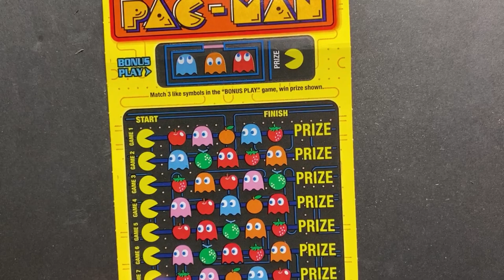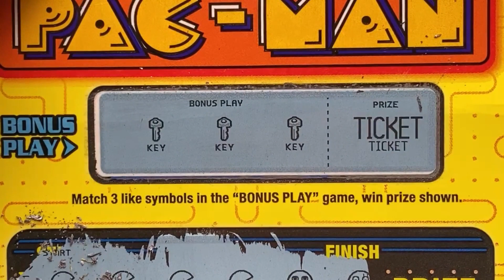Waka Waka Multi-State Lottery Week 18!!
🚨Attention🚨
This channel does not promote gambling or encourage individuals to gamble.